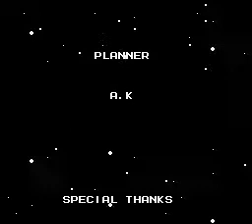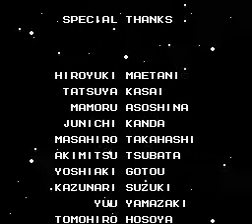MegaMan 2 Ending Nes